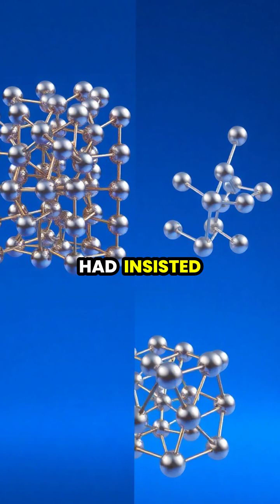The Revolutionary Discovery of Quasicrystals! 🌌🔬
Did you know that there are crystals that don’t follow the rules of nature? In 1982, Dan Shechtman stumbled upon quasicrystals, patterns previously thought to be impossible. This groundbreaking discovery challenged everything we knew about crystallography, and today, quasicrystals are used in everyday items like non-stick frying pans and surgical instruments! Dive into the mesmerizing world of quasicrystals with stunning visuals and learn how they’ve changed materials science forever.

🔍✨ Explore the beauty of non-repeating structures and their applications!